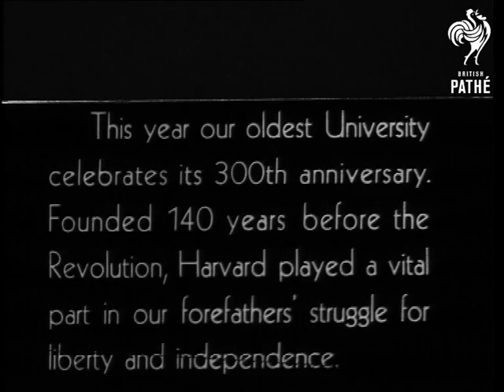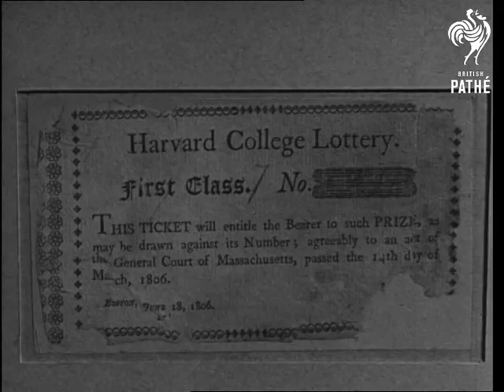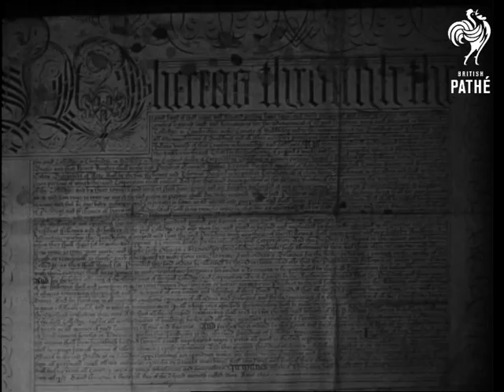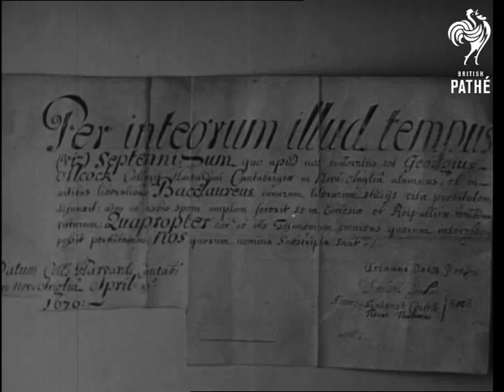Harvard School (1930-1939)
No main title.

Intertitle reads: "This year our oldest University celebrates its 300th anniversary.  Founded 140 years before the Revolution, Harvard played a vital part in our forefathers' struggle for liberty and independence."

Harvard University, Cambridge, Massachusetts, United States of America, USA.

Shot of Johnson Gate.  Cornerstone with inscription describing the vision of the Puritan settlers.  Statue of John Harvard.  Shots of Harvard House in Stratford-upon-Avon, Warwickshire.  Cemetery opposite Johnson Gate where pioneers are buried.  Shots of Harvard buildings including Massachusetts Hall and Library, freshmen dormitories, Harvard Hall.

C/U Harvard College Lottery ticket dating from 1806 (sold to raise money for building halls of residence).  Chapel and church.  C/Us of the only remaining book of John Harvard's collection, the original charter and the earliest diploma extant.

Shots of Harvard buildings from the river.

Note: sound on this print is poor.
 FILM ID:1391.05